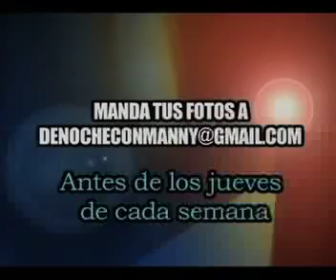CUMPLEAñOS DE AMIGOS TELEVIDENTES E CIBERNAUTAS